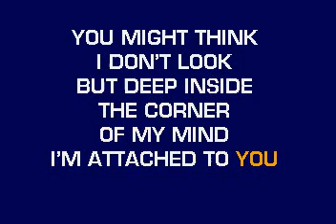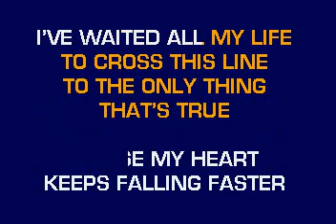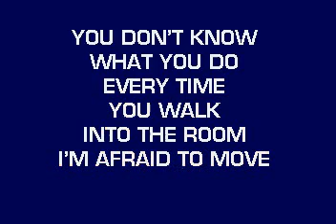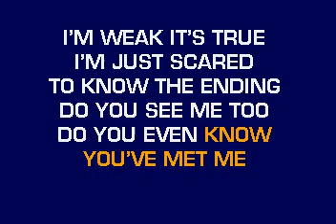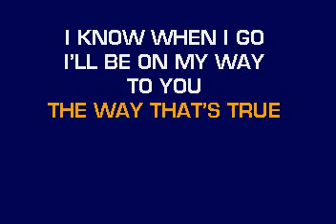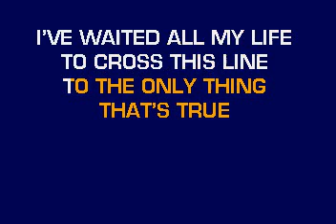[karaoke] CB30050 07 Cabrera, Ryan True